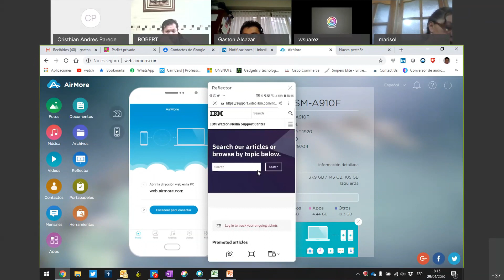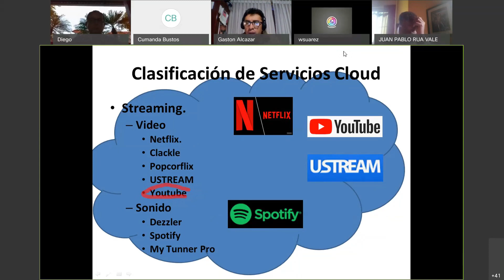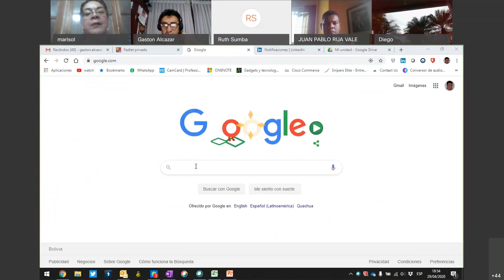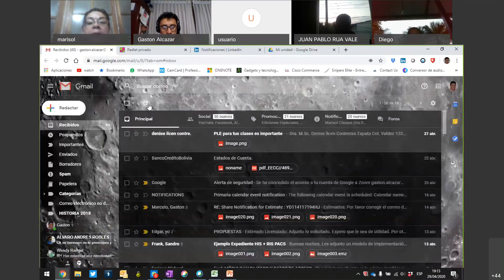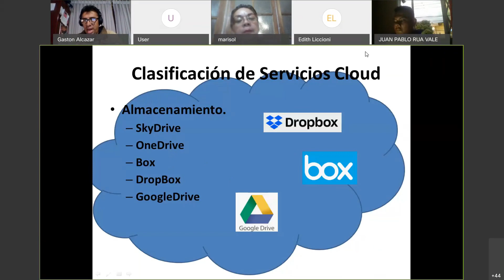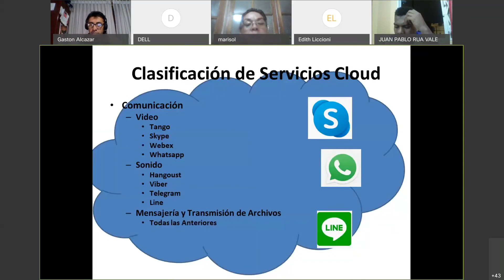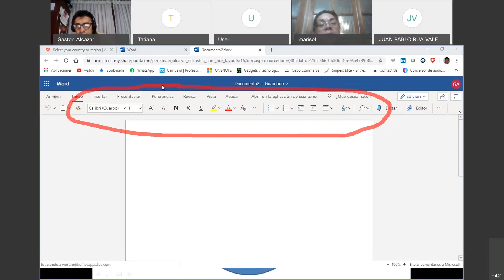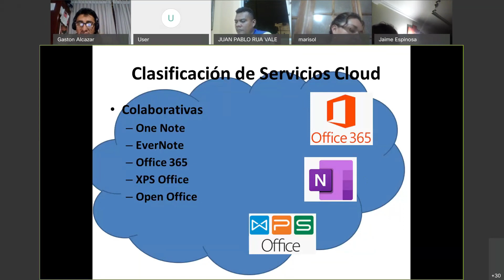Ing. Gastón Alcazar 2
Curso Desarrollado por el Centro de Investigación y Desarrollo Ecuador "Como ser docente on-line"
Facilitador: Ing. Gastón Alcazar
Fechas: 28, 29, 30 de abril, 1 y 2 de mayo